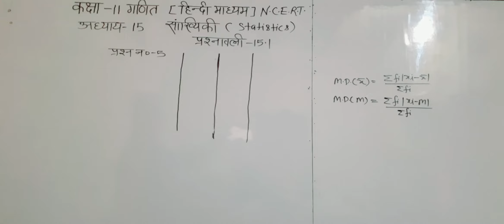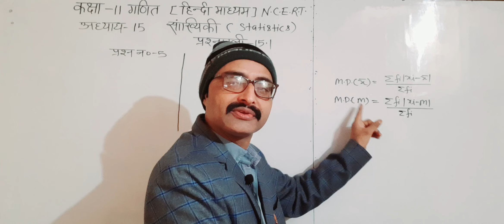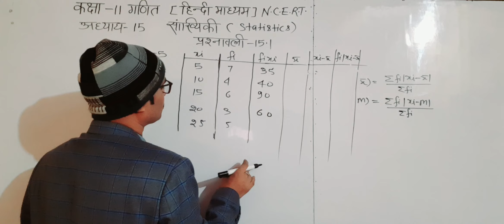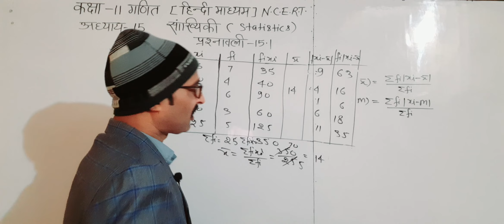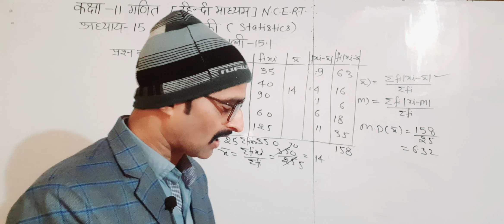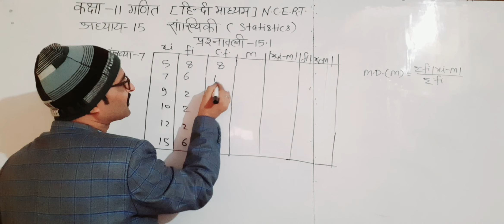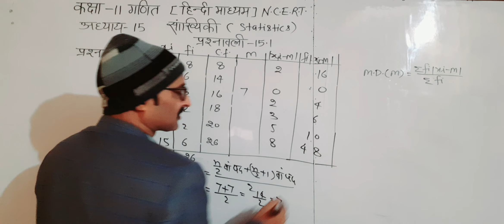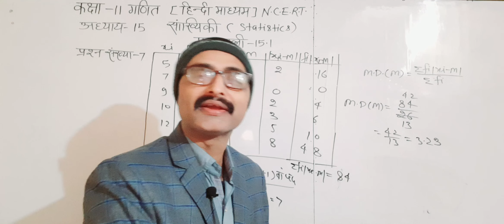कक्षा-11गणित N.C.E.R.Tअध्याय15/सांख्यिकी/statistics/प्रश्नावली15.1प्रश्न 5/6/7/8#mathematics